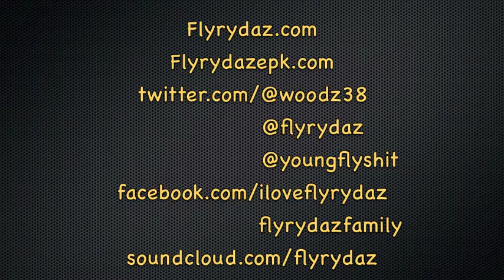Meek Millz - house party (remix) frat party - woodz FLYRYDAZ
hot remix to meek millz house party, frat party by woodz college anthem frat anthem